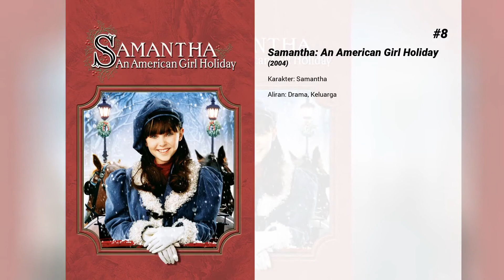Film-film terbaik dari AnnaSophia Robb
Selamat datang di ... Film-film terbaik dari AnnaSophia Robb! Di saluran kami, Anda akan menemukan ratusan TOPS dan peringkat film terbaik dari semua genre, aktor, dan kebangsaan.

Film-film terbaik dari AnnaSophia Robb hadir...

15. Down a Dark Hall

14. Race to Witch Mountain

13. The Reaping

12. Khumba

11. Jumper

10. Sleepwalking

9. Because of Winn-Dixie

8. Samantha: An American Girl Holiday

7. Charlie and the Chocolate Factory

6. Soul Surfer

5. The Way Way Back

4. Bridge to Terabithia

3. Jack of the Red Hearts

2. Freak Show

1. Have Dreams, Will Travel